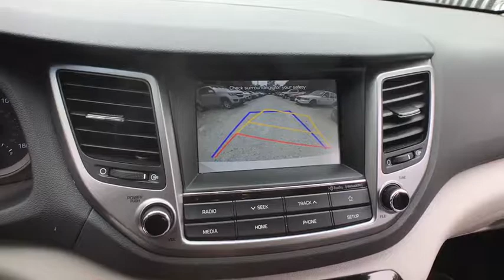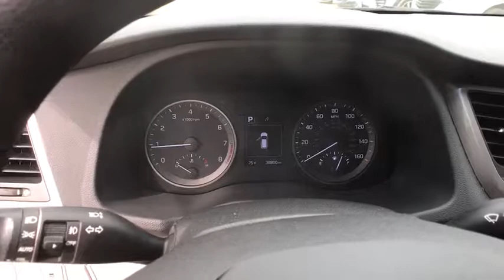2018 Hyundai Tucson Near Me, Oak Lawn, Matteson, Northwest Indiana, Calumet City P19578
Dazzling White Used 2018 Hyundai Tucson available in Chicago, Illinois at Kingdom Chevrolet. Servicing the Oak Lawn, Matteson, Calumet City, area.

Kingdom Chevrolet
6603 S Western Ave

Recent Arrival! 2018 4D Sport Utility Hyundai Tucson SEL White 6-Speed Automatic with Shiftronic FWD 2.0L DOHC HUGE INVENTORY REDUCTION SALE GOING ON NOW!! NO CREDIT, LOW CREDIT NO PROBLEM . WE HAVE THE TEAM TO HELP YOU GET INTO A GREAT DEPENDABLE RIDE.
Axle Ratio: 3.51,Heated Front Bucket Seats,YES Essentials Cloth Seat Trim,Radio: AM/FM/HD Radio/MP3 Audio System,4-Wheel Disc Brakes,6 Speakers,Air Conditioning,Electronic Stability Control,Front Bucket Seats,Front Center Armrest,Spoiler,Tachometer,ABS brakes,Alloy wheels,Brake assist,Bumpers: body-color,Delay-off headlights,Driver door bin,Driver vanity mirror,Dual front impact airbags,Dual front side impact airbags,Four wheel independent suspension,Front anti-roll bar,Front fog lights,Front reading lights,Fully automatic headlights,Heated door mirrors,Heated front seats,Illuminated entry,Low tire pressure warning,Occupant sensing airbag,Outside temperature display,Overhead airbag,Overhead console,Panic alarm,Passenger door bin,Passenger vanity mirror,Power door mirrors,Power driver seat,Power steering,Power windows,Rear anti-roll bar,Rear seat center armrest,Rear window defroster,Rear window wiper,Remote keyless entry,Roof rack: rails only,Security system,Speed control,Speed-sensing steering,Split folding rear seat,Steering wheel mounted audio controls,Telescoping steering wheel,Tilt steering wheel,Traction control,Trip computer,Variably intermittent wipers,Rear beverage holders,AM/FM radio: SiriusXM,Exterior Parking Camera Rear